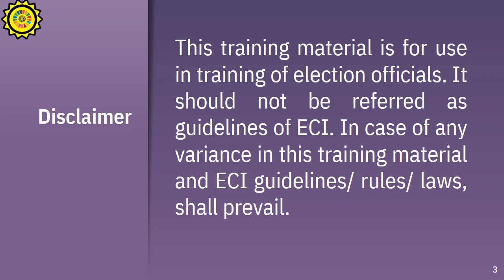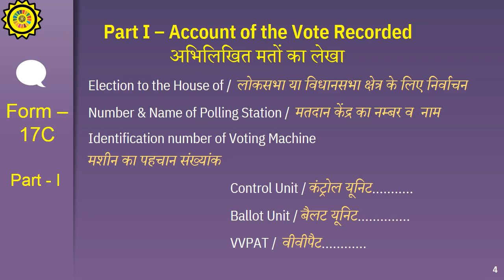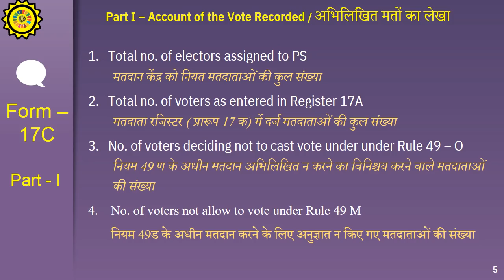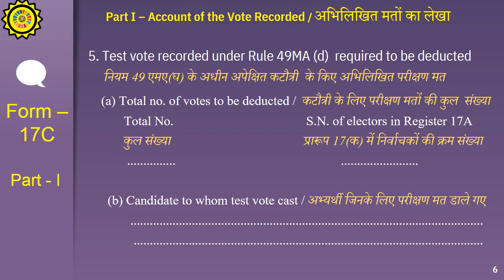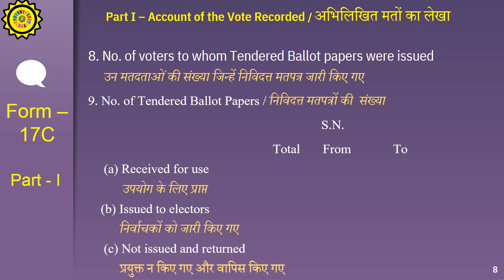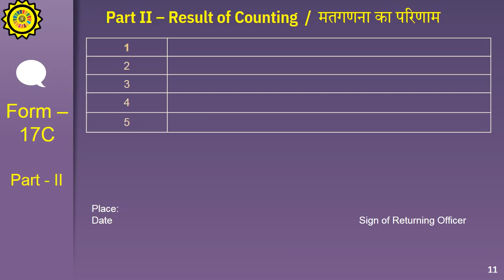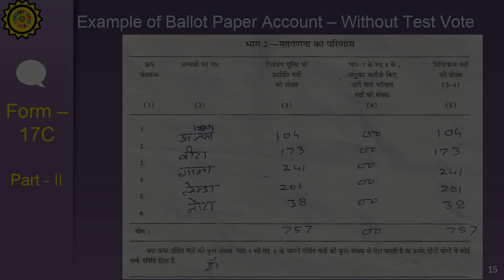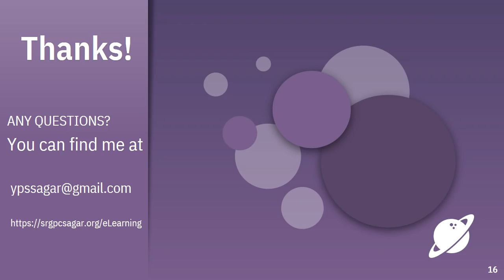Ballot Paper Account / मतपत्र लेखा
Educational video on 'Ballot Paper Account / मतपत्र लेखा''  is for use in the training of election officials. It should not be referred to as guidelines of ECI. In case of any variance in this training material and ECI guidelines/ rules/ laws,  shall prevail.